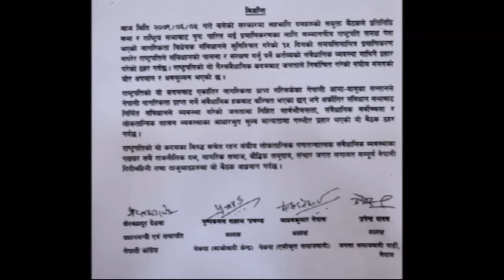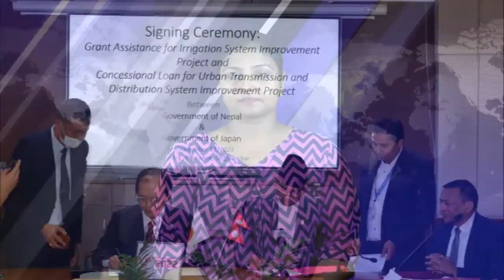21 Sep 2022 0 4 PM Janakpur news 2079 6 5 gate chandni jha